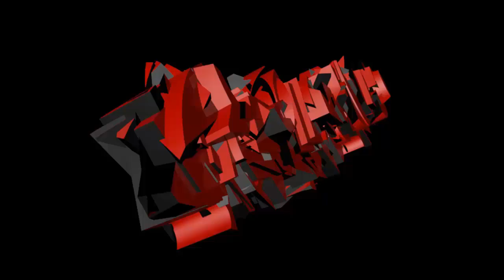Focus sur le Tac-45 [Black Ops 2]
Aujourd'hui je vous propose une vidéo sur le Tac-45 de Black Ops 2.

Bon visionnage.